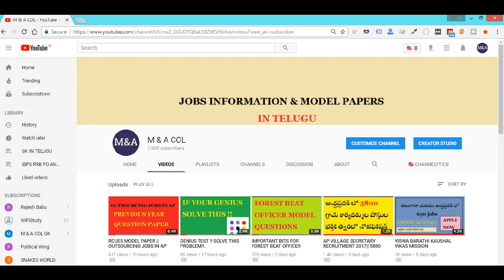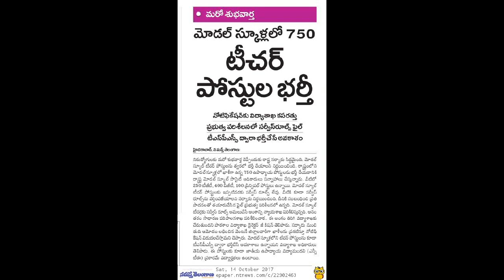ఉపాద్యాయ పోస్టుల భర్తీ|| ఖాళీలు - 750 || TSPSC MODEL SCHOOLS NOTIFICATION - 2017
TSPSC Plans to release the Notification for the fill up of vacancies in Model Schools Teachers Jobs in Telangana.
We will Provide full details about qualification, Age Limit, Syllabus and Exam Pattern after the official notification published.